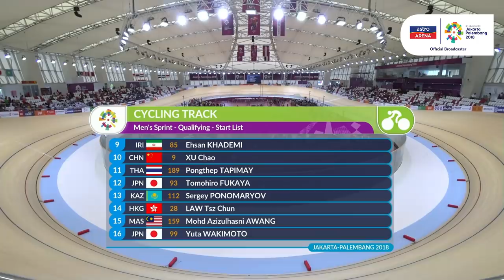Sukan Asia Indonesia: Trek Basikal | Pecut | Lelaki | Azizulhasni Awang & Shah Firdaus | Astro Arena